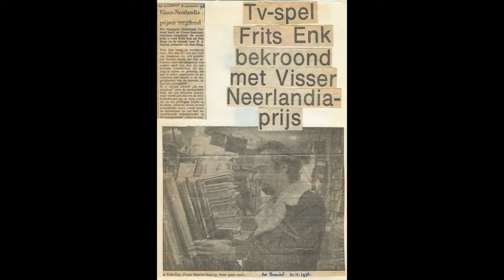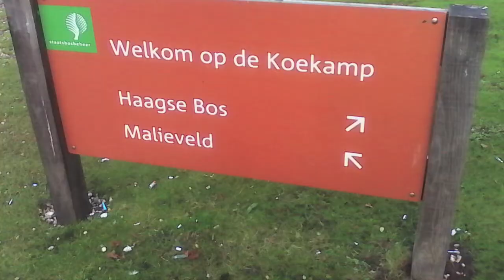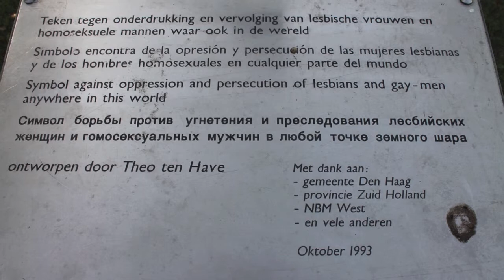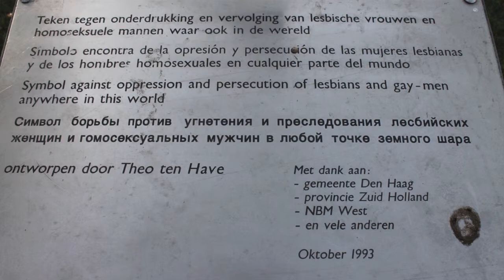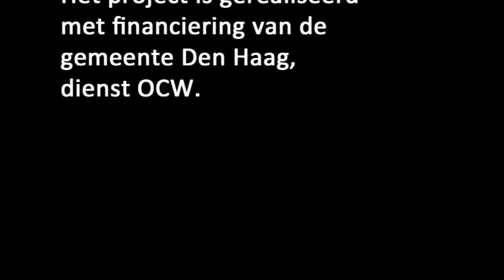Haagse Herinneringen: Frits Enk - Boompje verwisselen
Haagse Helden en hun standbeelden (2014). Aanvankelijk zou het monument bij de Koekamp bij het Centraal Station komen. Dat keurde de eigenaar, het Staatsbosbeheer af...